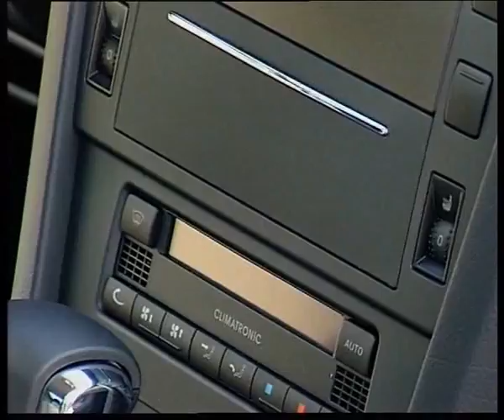Skoda Superb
Алексей Челейкин - тест Skoda Superb, Alexey Cheleykin - test Skoda Superb